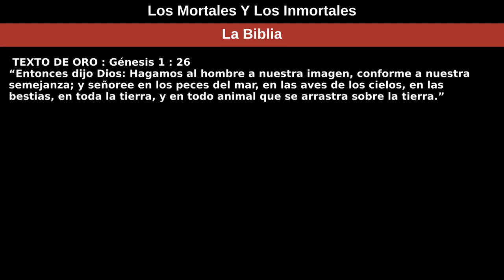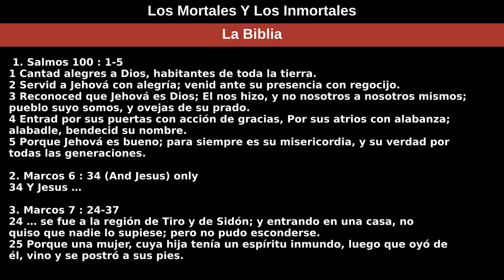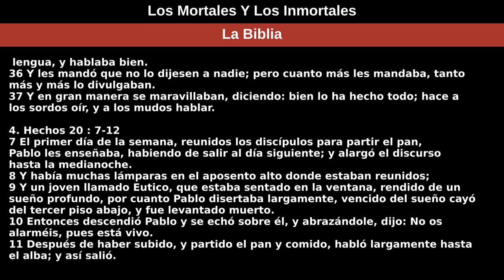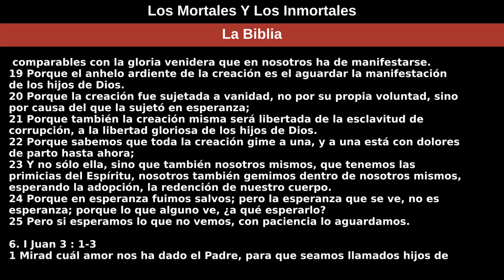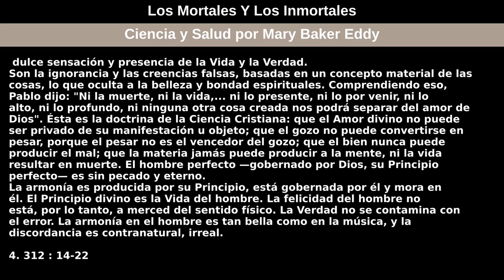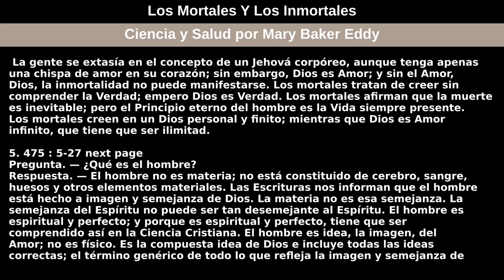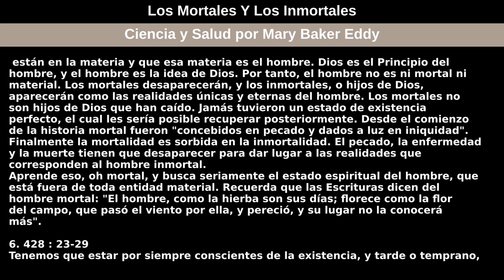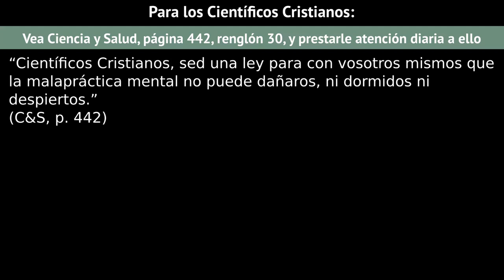14 de noviembre de 2021 — Los Mortales Y Los Inmortales